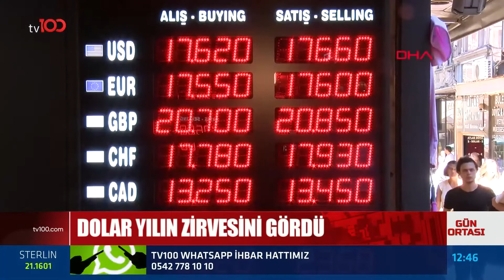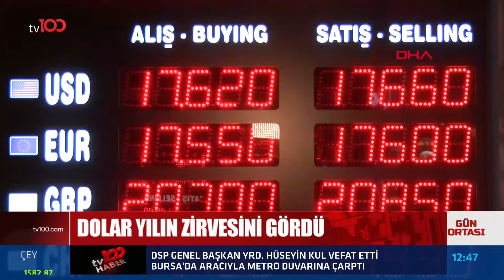İŞLEM FİYATI ÖNEMLİ! |TV100 HABER